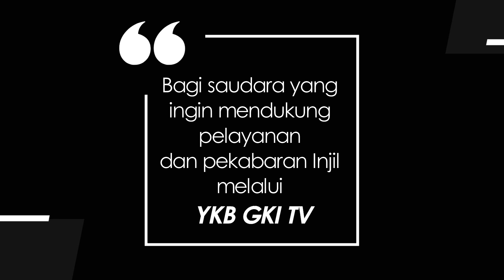WASIAT KEKAL 598 - TUHAN MENYAMBUT ORANG BERTOBAT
Renungan Harian “Wasiat Kekal” untuk hari ini, Rabu, 19 Oktober 2022
berjudul : Tuhan Menyambut Orang Bertobat
Didasarkan pada : Yeremia 50:1-7, 17-20
Dibawakan oleh : Pdt. Arliyanus Larosa, dari GKI Duri Kepa/ YKB.